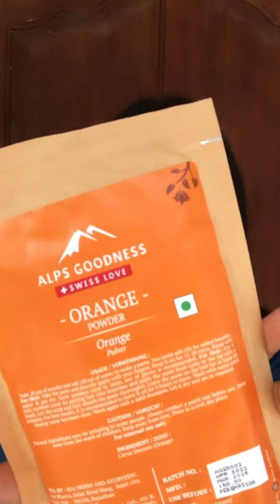കൈയിലും കാലിലും tan remove ചെയ്യാം 🧽 /